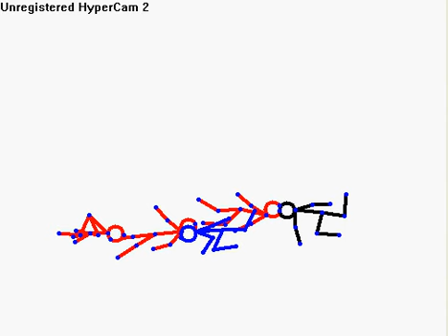Vampire Slayer 3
The 3rd wave